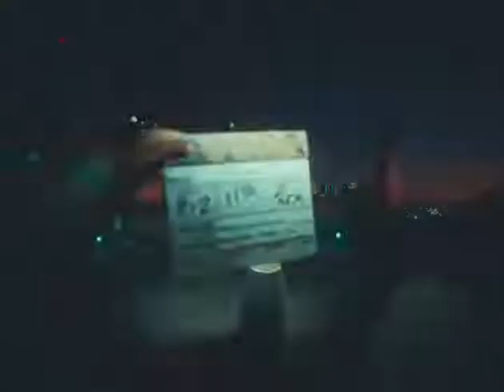Attitude performance or Dance of Blackpink Group Lisa, Jennie, Rose, Jisoo(5)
Best performance or Dance of Blackpink Group Lisa, Jennie, Rose, Jisoo